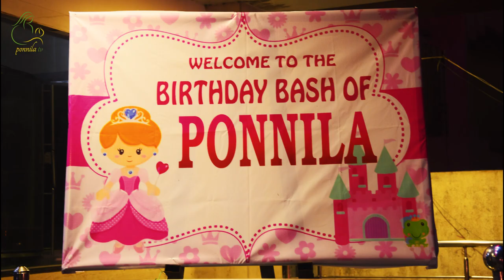PONNILA 1 ST BIRTHDAY PICTURES ||முதல் பிறந்த நாள் ||ANJAPPAR PARTY HALL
SOME OF THE 1 ST BIRTHDAY PICTURES OF PONNILA.

மண்பானை மீன் குழம்பு / மீன் எப்படி வாங்க வேண்டும் /HOW TO PURCHASE FISH / COOKING IN POT / FISH FRY